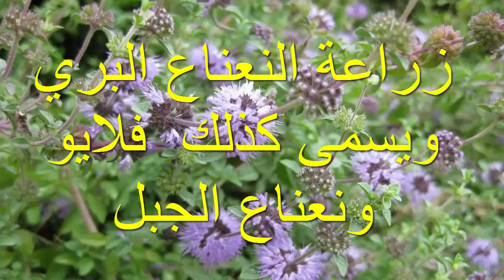زراعة النعناع البري ويسمى كذلك | الفليو | ونعناع الجبل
النعناع البري ويسمى كذلك الفليو هي عشبة تشبه كثيرا النعناع العادي، اسمها العلمي هو [Mentha pulegium L] تنمو وتتكاثر في المناطق الجبلية قرب المجاري المائية أو الأماكن الندية يبلغ ارتفاعها من 10 إلى 55 سنتيمتر لها أوراق عطرية ذات رائحة قوية ومميزة، تزهر خلال فترة الصيف ما بين تموز وأيلول بأزهار بيضاء نوعا ما تكون بين الأوراق
تستعمل أوراق الفليو (النعناع البرّي) لعلاج نزلات البرد والزكام ،و يستخرج منها زيت طيار يسمى المنثول